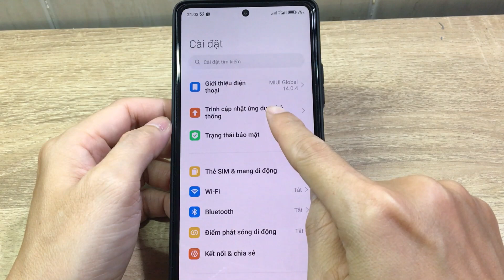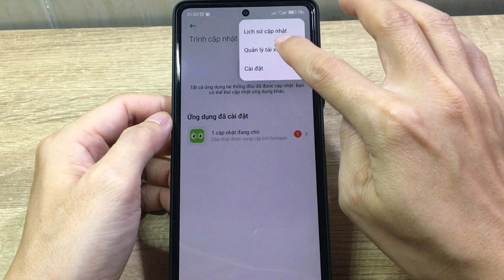Tắt cập nhật ứng dụng hệ thống trên Xiaomi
Tắt cập nhật ứng dụng hệ thống trên Xiaomi một cách dễ dàng